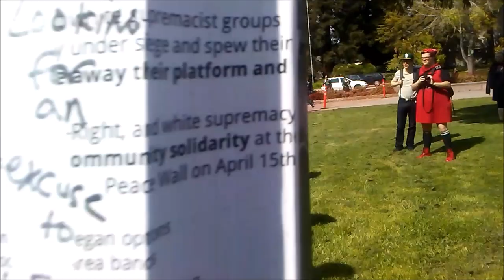AltRight Dude AND Antifa Chick Arrested!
Within the span of about 9 minutes, the cops hauled off both a Trump supporter and an anarchist.